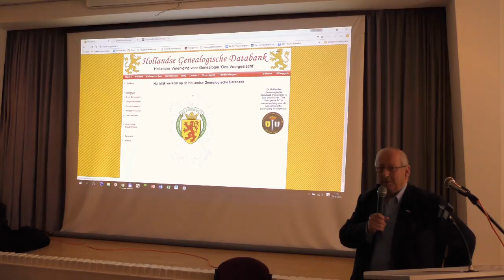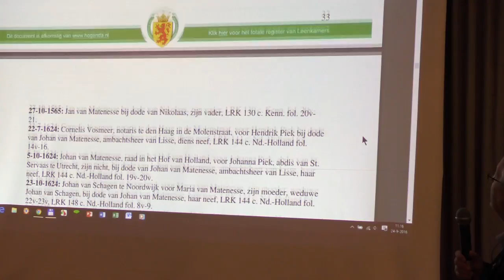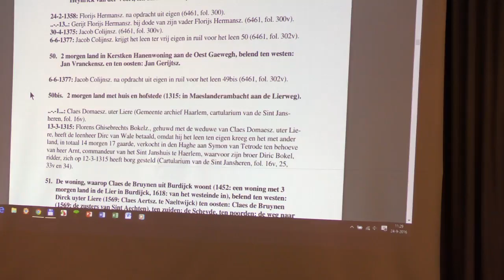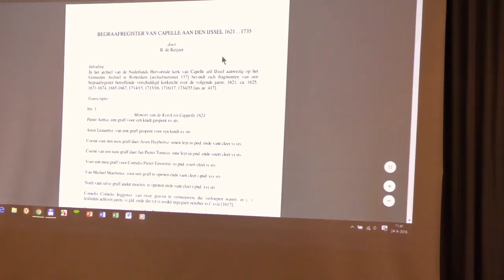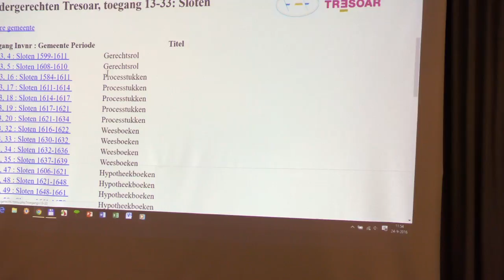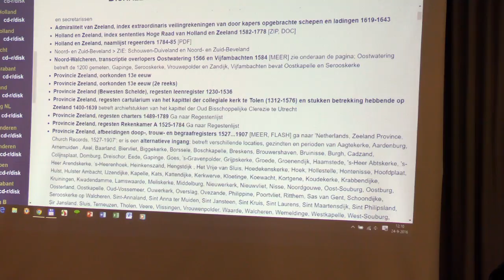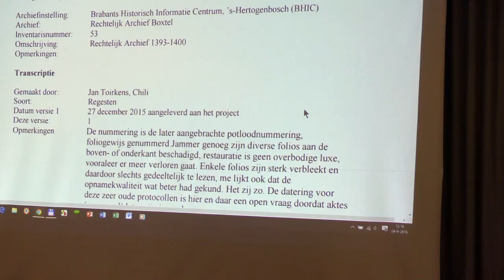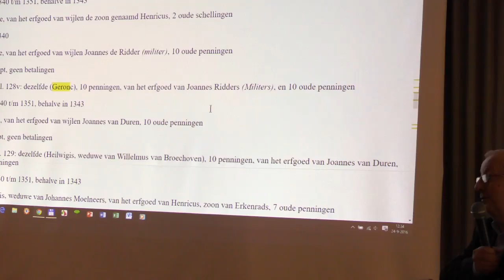HCC!genealogie Zoeken vóór 1650 door Mr. A.H.G. Verouden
een lezing van mr. A.H.G. Verouden, voorzitter van de Hollandse Vereniging voor Genealogie ‘Ons Voorgeslacht’  met als titel ‘Zoekmogelijkheden vóór 1650’.